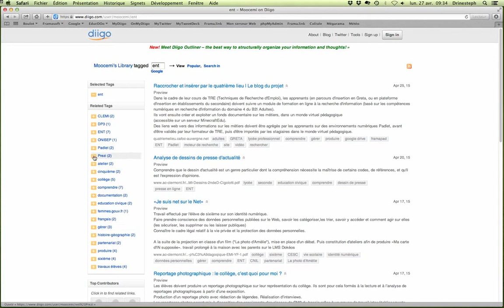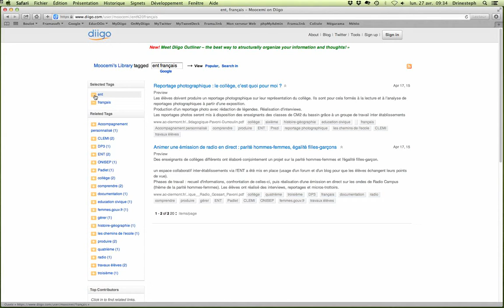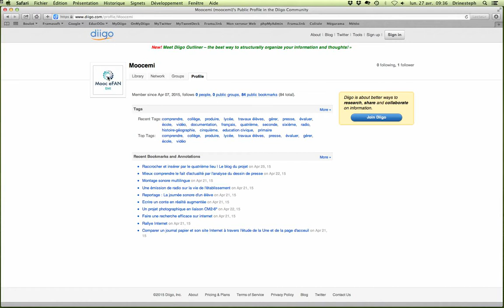MOOC EFAN EMI : Utiliser Diigo